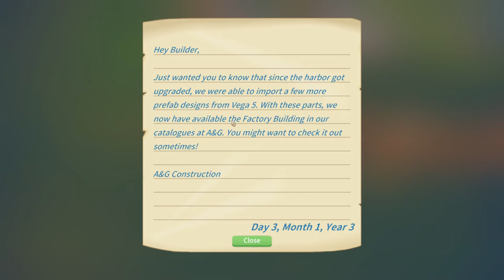My Time at Portia Ep 16